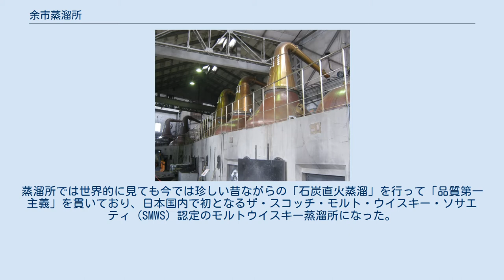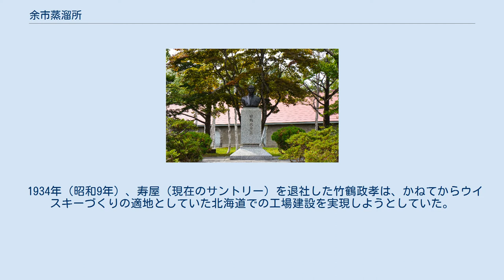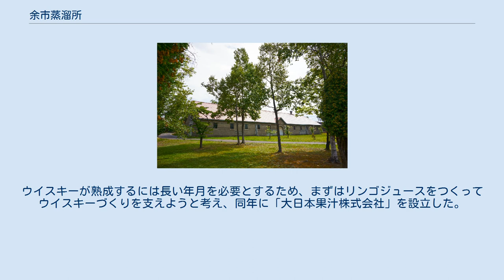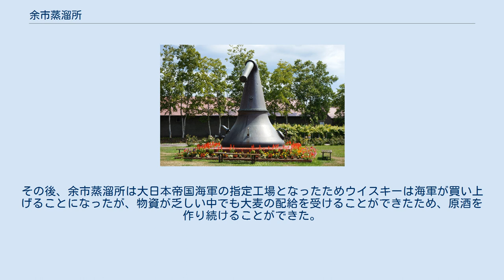余市蒸溜所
蒸溜所内の大樽看板（2013年8月） 竹鶴政孝像（2013年8月） 余市蒸留所限定のシングルモルト 余市蒸溜所（よいちじょうりゅうしょ、英: Yoichi Distillery）は、北海道余市郡余市町にあるニッカウヰスキーの工場（蒸溜所）。
正式名称は、ニッカウヰスキー北海道工場余市蒸溜所。
 ニッカウヰスキーの創業地であり、竹鶴政孝がウイスキーづくりの理想の地を求めてスコットランドに似た気候風土を備えていた余市に蒸溜所を建設した。
蒸溜所では世界的に見ても今では珍しい昔ながらの「石炭直火蒸溜」を行って「品質第一主義」を貫いており、日本国内で初となるザ・スコッチ・モルト・ウイスキー・ソサエティ（SMWS）認定のモルトウイスキー蒸溜所になった。
また、「ニッカウヰスキー余市蒸溜所」として「北海道遺産」に選定されているほか、蒸溜所内の建造物9棟が国の「登録有形文化財」に登録され、「余市町のウイスキー醸造関連遺産（ニッカウヰスキー（株）北海道工場）」として経済産業省の「近代化産業遺産」に認定されている。
観光地としても人気があり、トリップアドバイザーから「エクセレンス認証」を授与されている。
 1934年（昭和9年）、寿屋（現在のサントリー）を退社した竹鶴政孝は、かねてからウイスキーづくりの適地としていた北海道での工場建設を実現しようとしていた。
竹鶴政孝が目指したのはスコッチ・ウイスキーであり、ハイランドの蒸溜所と同じように力強くしっかりとした味わいのモルト（麦芽）原酒をつくることであった。
北海道には原料や燃料となる大麦、石炭、ピート（泥炭）、酵母の入手が容易であり、寒冷地の気候に加えて良質な水や樽に必要な木材も豊富にあるため、ウイスキーづくりに必要な条件が揃っていた。
当初は現在の江別市を工場予定地にしていたが、予定地が氾濫する恐れのあることがわかったために断念し、酒造家で資本家でもあった但馬八十次の紹介もあって余市での工場建設を決めた。
余市は三方を山に囲まれて北には日本海があり、適度な湿度を持ちながらも澄んだ空気や余市川の良質な水があるなどの諸条件を満たしていたほか、果汁の原料となるリンゴの産地であることも工場建設の決め手になった。
ウイスキーが熟成するには長い年月を必要とするため、まずはリンゴジュースをつくってウイスキーづくりを支えようと考え、同年に「大日本果汁株式会社」を設立した。
1935年（昭和10年）の冬になって、ウイスキーを蒸溜するためのポットスチル（単式蒸溜器）が1器届き、翌年から製造を始めた。
1940年（昭和15年）の第1号「ニッカウヰスキー」発売後、程なくしてウイスキーなどは贅沢品として製造販売が制限された。
その後、余市蒸溜所は大日本帝国海軍の指定工場となったためウイスキーは海軍が買い上げることになったが、物資が乏しい中でも大麦の配給を受けることができたため、原酒を作り続けることができた。
 国道229号（リタロード）沿い。